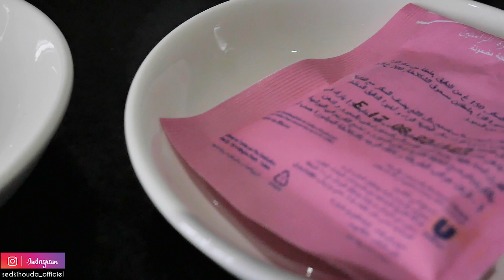حريشات بسميدة ودقيق ذرة صحية ولذيذة ومشبعة من أروع ما يكون 😋 جربوهم وردوا عليا😉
حرشة رطبة بنينة بصحة و راحة